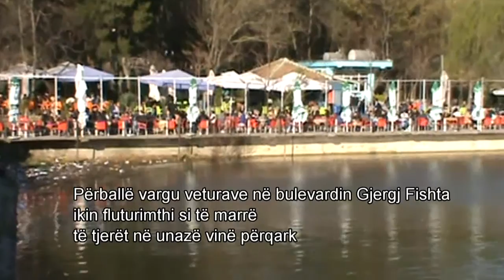Traboini E DIELË E VOGËL NË PARK©Pantheon HD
Poezi nga libri "Dashuri",  Kolec Traboini  2013.